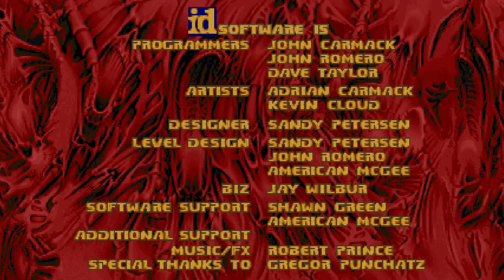Doom 2: Snowfury by EANB - blind run - I absolutely sucked at this map - nice map tho